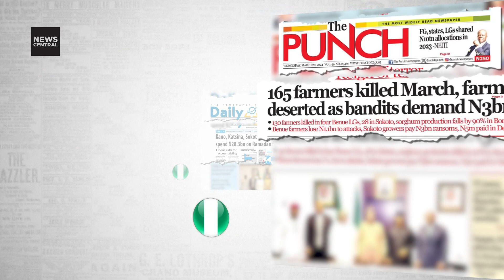African Headlines: Cholera ravages Zimbabwe anew -Daily News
🇿🇼 Zimbabwe: Cholera outbreak has resurfaced in the country, leading to the loss of 30 lives within a span of just three days. The situation calls for urgent attention to contain the spread of the disease and prevent further casualties.

🇰🇪 Kenya: Over the past three days, road accidents have resulted in the tragic loss of 25 lives in Kenya, including 12 students. Additionally, numerous individuals have been injured in these accidents, highlighting the pressing need for enhanced road safety measures in the country.

🇿🇦 South Africa: Police have conducted a raid on the Johannesburg residence of National Assembly Speaker Nosiviwo Mapisa-Nqakula in connection with bribery allegations. The investigation underscores the importance of upholding integrity and accountability among public officials.

🇳🇬 Nigeria: As the Ramadan fast continues, seven states in Nigeria have allocated a total of over ₦28.3 billion to provide food for residents observing the fast. This initiative aims to support individuals and families during the holy month, ensuring access to essential nourishment.